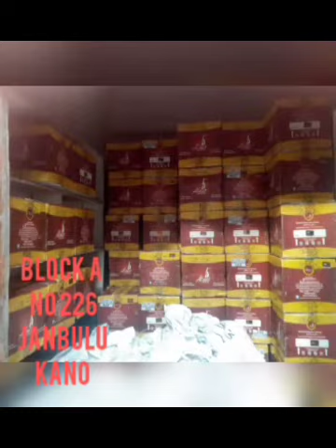MIJIN HAYA PART 12 Hausa Novel audio